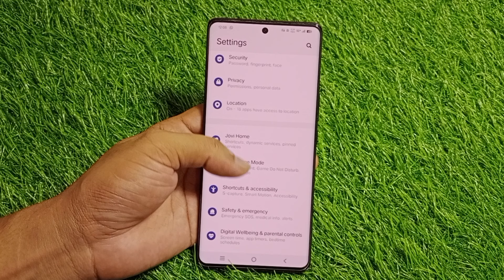Vivo t3 ultra 5g call flashlight setting, Vivo t3 ultra me call aane per flashlight jalegi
Cover Topic.
Vivo t3 ultra 5g incoming call flashlight setting
Vivo t3 ultra 5g flashlight setting
Vivo t3 ultra 5g call flashlight setting
Vivo t3 ultra 5g me call aane per flashlight jalegi
Vivo t3 ultra 5g me call aate hi flashlight jalegi
Vivo t3 ultra 5g flashlight
Vivo t3 ultra 5g me call ayegi to flashlight jalegi
Vivo t3 ultra 5g call flashlight
Vivo t3 ultra 5g incoming call flashlight notification setting
how to enable incoming call flashlight in Vivo t3 ultra 5g
Vivo t3 ultra 5g setting
Vivo t3 ultra 5g
Flashlight setting
Flashlight